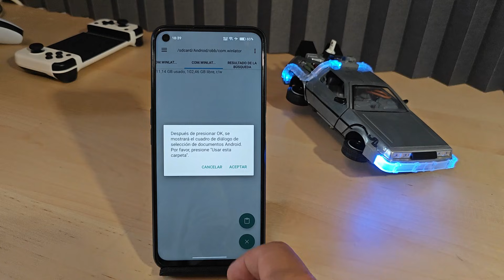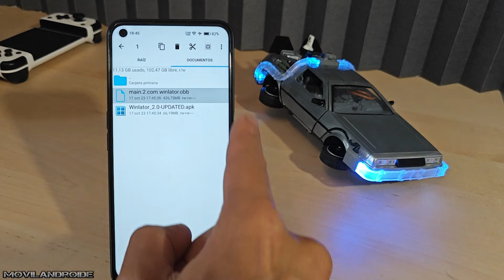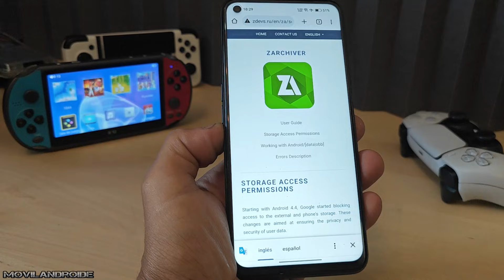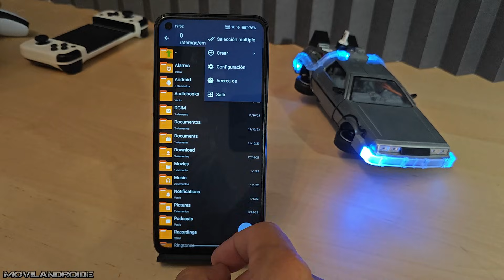Por fin puedo pegar archivos en DATA OBB 📂 SOLUCIÓN para otorgar permisos a las carpetas DATA y OBB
Como copiar/pegar archivos en las carpetas data y obb , varios métodos para solucionar el acceso a las carpetas android/data y android/obb.